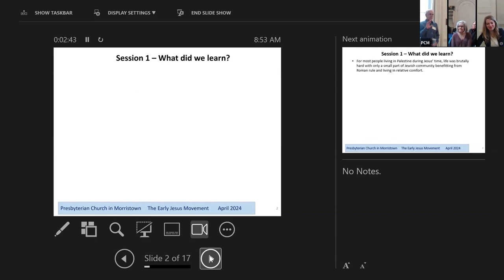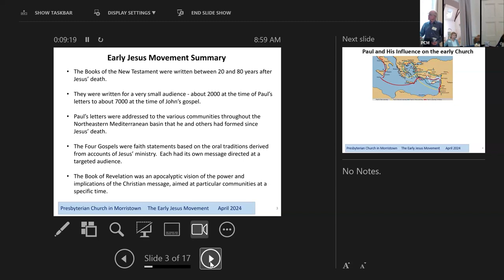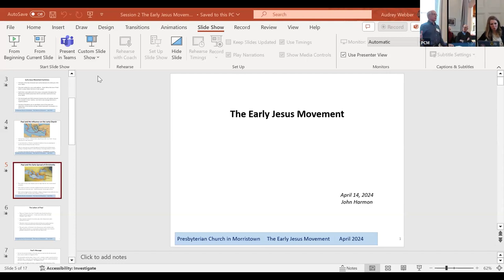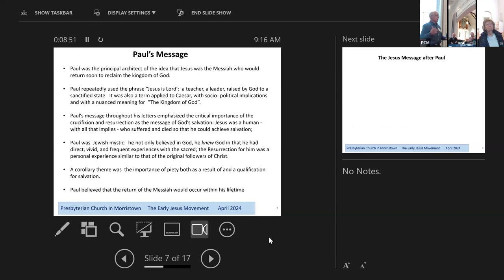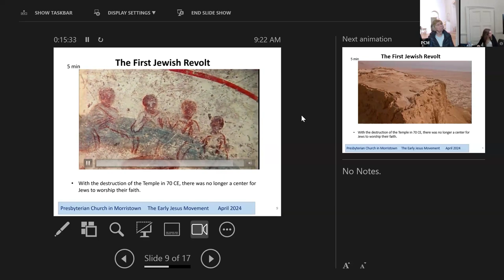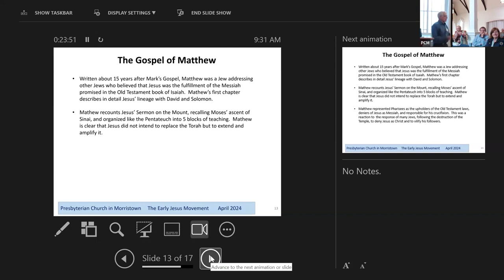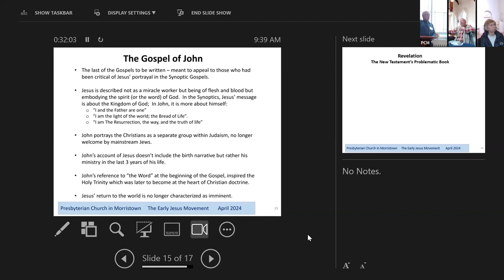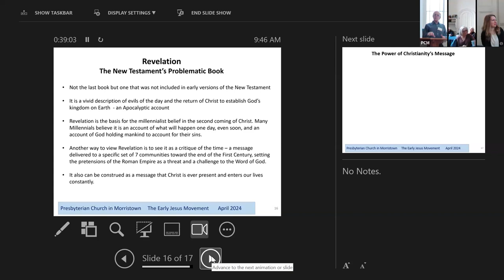Traveling through the history of our church Part 2: The Early Jesus Movement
This Sunday, April 14 at 8:45 am, we focus on the second part of a 5 part series: The Early Jesus Movement, following Jesus’ death and consider the Gospels and other writings of the early followers of Jesus.

Topics of the series include: Palestine before and during the life of Jesus, The Jesus Movement following Jesus’ crucifixion, The Early Christian Church, The Middle Ages and the Reformation Christianity in the New World.Presbyterian Church in Morristown, NJ